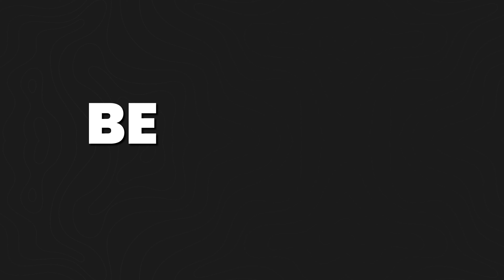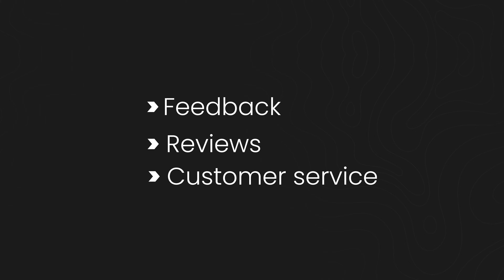3 Reasons your Client has not Paid yet.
Ever found yourself wondering why your client hasn't paid yet? You're not alone! In this deep-dive video, we're unraveling the complexities surrounding delayed payments and offering practical solutions.

🤔 Key Points Discussed:

🔄 Client Confusion: Discover why your client might be just as confused as you are about payment timelines.
🏢 Business Over Hospitality: Shift gears from hospitality to a business mindset for smoother transactions.
🌐 Pakhtun Community Insights: Explore challenges faced by the Pakhtun community in business growth.
🤝 Closing vs. Long-Term Projects: Understand the importance of clarity in long-term projects and closing deals.
💡 Main Reasons for Delayed Payments:

1. Next Steps: Dive into the crucial onboarding steps post-deposit, using a photoshoot example for clarity.
2. Clear Agreements: Outline service scopes and agreements upfront to avoid misunderstandings down the road.
3. Strategic Offboarding: Don't stop at the finish line! Complete all service items, ask for feedback, and plant seeds for future services.
🚀 Bonus Tip: Apply strategic timelines to create a sense of urgency and prompt action.

🎥 Watch Now for In-Depth Insights and Real-life Examples!

Don't let payment confusion hinder your business success. Join the discussion, share your experiences, and empower your entrepreneurial journey!

0:00 - Pakistani’s Hospitality Hazards
0:57 - Pashtuns Failure in Business
1:21 - Being Firm about Business Ethics
1:37 - Strategic Success: Long-Term Thinking
2:04 - 3 Reasons for Client Payment Delay
2:28 - Discuss Next Step of Project
3:00 - Agreement or Service Scope Outline
4:37 - Offboarding
5:28 - Power of Cross Selling
6:20 - Bonus tip